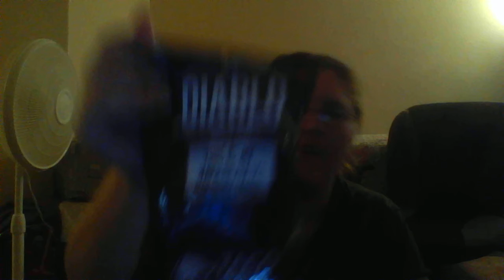review of taco bell chips